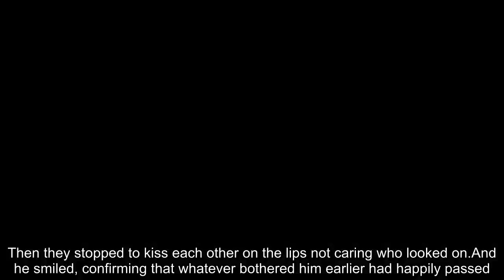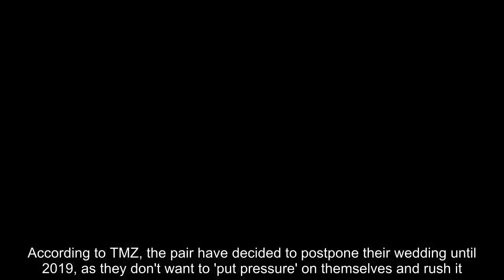Justin Bieber was unhappy in Canada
Justin Bieber was unhappy in Canada before Hailey Baldwin kiss